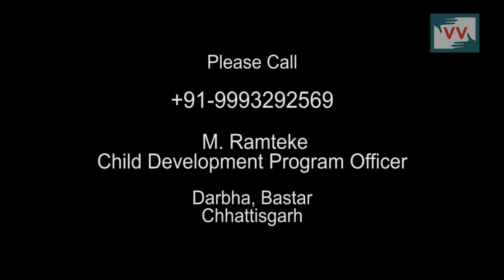Need Doors for Aanganwadi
Dilmili village Anganwadi building is in half constructed stage.
Ramjag Gaud reports from Chhattisgarh for IndiaUnheard.